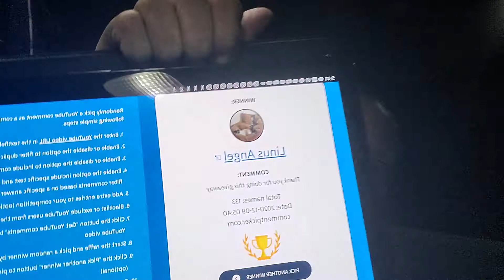12/3 Pattern Winner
danatwoponies

Clover Amour Crochet Hooks

Clover Soft Touch Crochet Hooks